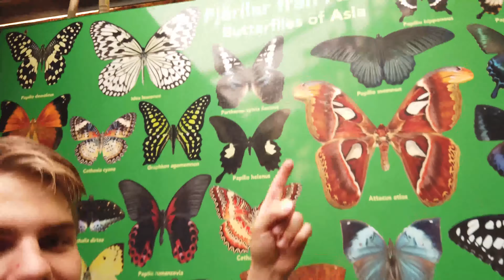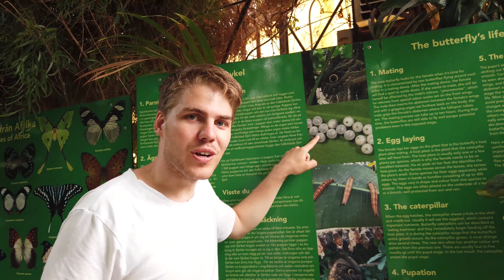Casa Das Borboletas No Estocolmo